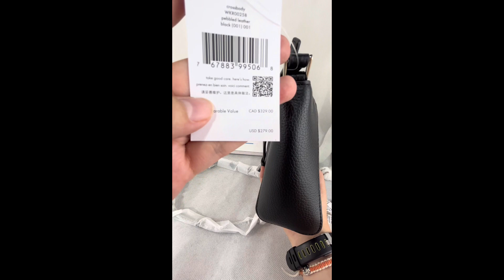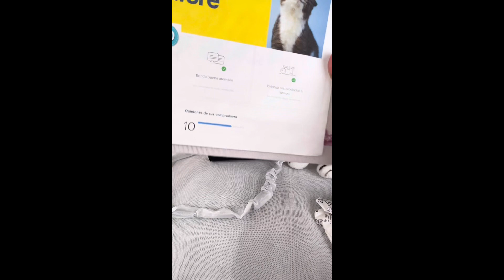Bolsa Kate Spade Modelo Monica Crossbody TDD